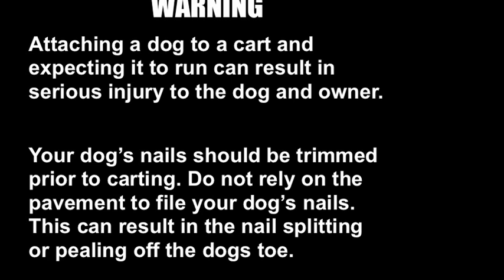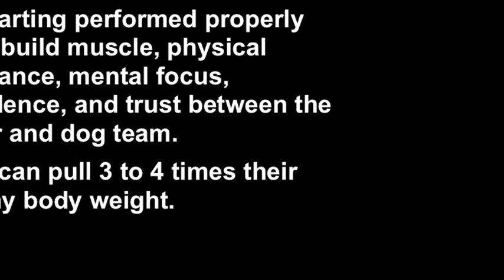USA K9 Dog Carting